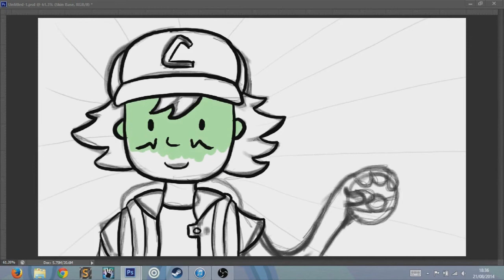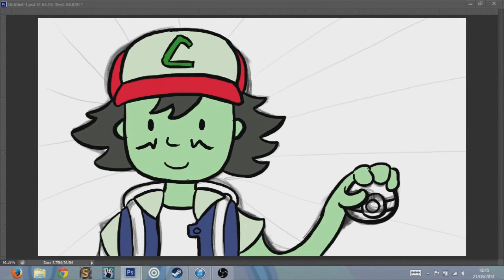Pokemon Adventure Time Crossover Speed Art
Some terrible 25 minute art to christen my new yiynova Dp10u+ drawing tablet. This will most likely end up as the thumbnail of my upcoming animation Pokedventure Time